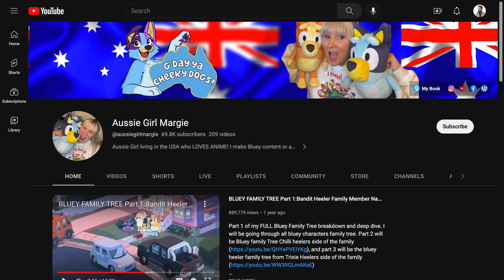Explained: The Bluey Controversy in "Exercise"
Some parents and pediatric health professionals have expressed disappointment with the opening of the recent Bluey episode, "Exercise". This video outlines the reason why.